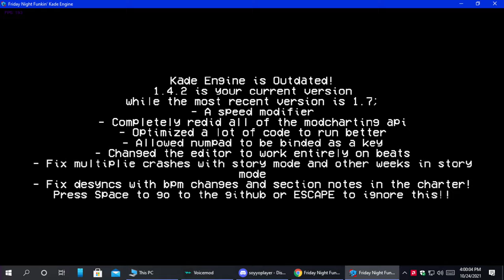Finishing Survival-old (The Impossible Trio Update) [No bot]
my hand hurt, someone call an ambulance please

My keyboard is also on fire and uhhh... what else

OH YEAH MY DAMN COMPUTER IS EXPLODING BC SO MANY IMPUTS FROM KEYBOARD HELP AAAAAAAAAAAAAAAA